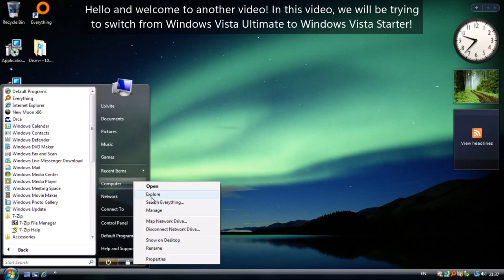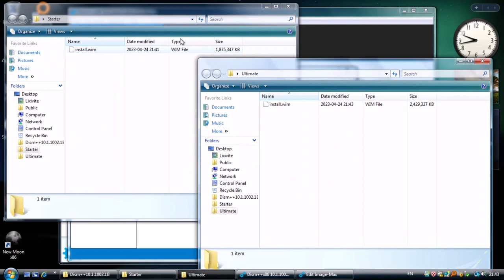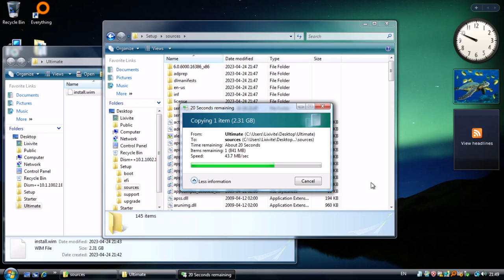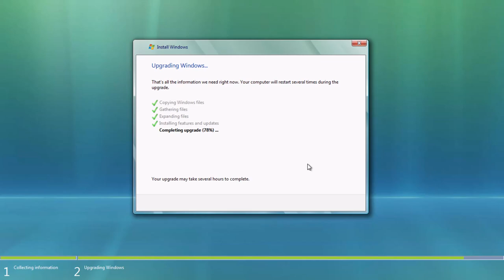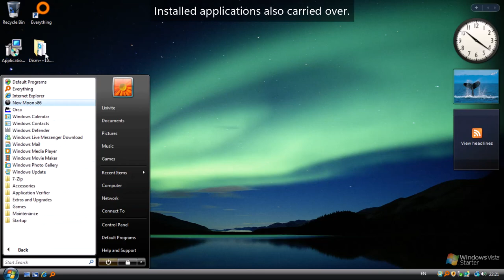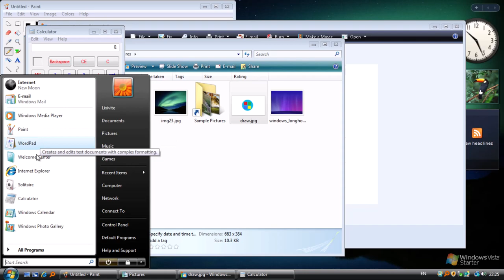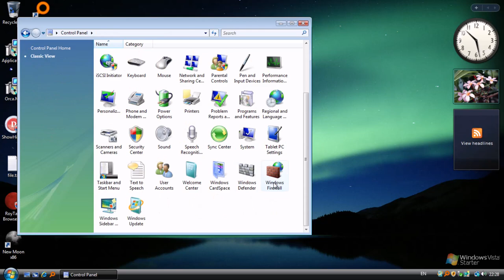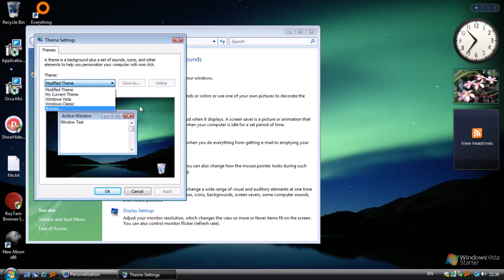"Upgrading" from Windows Vista Ultimate to Windows Vista Starter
Changing from a high-end edition to a lower edition of Windows Vista, but it's weird...
How many possible upgrade paths do you think it's undiscovered?

━ Music ━
Atrus Groovmacher - Max McFerren

Delta Wave - Asher Fulero

Asleep - Veried Picasso

━ This video covers topics such as ━
Windows Vista edition
Change Windows Vista edition
Windows Vista edition upgrade
Windows edition upgrade